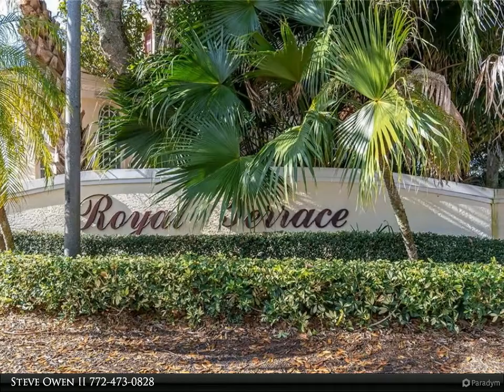Berkshire Hathaway HomeServices Florida Realty - 471 18th Street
Lovely 3bed/2bath/1car garage townhome, 2003 built, quaint community of only 10 units, fantastic in-town location, over 1900 sq ft AC, downstairs master, generous closet space, light and bright, 2 patio areas, full hurricane protection, 2 pets up to 50lbs total, community pool, gated, and just short drive to beaches!

Steve Owen II
Berkshire Hathaway HomeServices Florida Realty